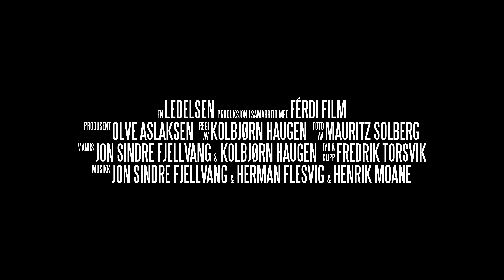Læx & Ludo - Promille I Jula (Offisiell Musikkvideo)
Musikk av: Jon Sindre Fjellvang/Henrik Møane
Tekst: Jon Sindre Fjellvang/Kolbjørn Haugen

Regi av: Kolbjørn Haugen
Foto: Mauritz Brekke Solberg